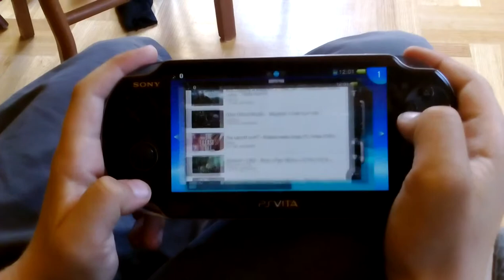Zagrajmy w retro city rampa #1 co to kurde jest?!